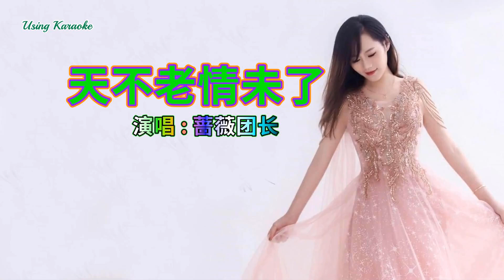天不老 情未了-薔薇團長-主唱 KARAOKE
天不老情未了-薔薇團長
作词：王敬苹、雨袂独舞
作曲：王敬苹
编曲：闫石
合声：凌菲
混音：顾潇予
制作人：笑天
发行：东俞音乐

回到了最熟悉的街道
听见我曾经最爱的歌谣
我的心在随风轻轻的飘摇
不知何时又会在哪停靠
春风笑是谁在唱那青青河边草
天不老看春风吹不倒
情未了雨若是停了自有云知道
匆匆岁月匆匆的年少
梦之涯是谁在陪我泪光中奔跑
海之角如人生的浪潮
天黑了是谁在等我回家的拥抱
与我侧耳聆听时光的静好